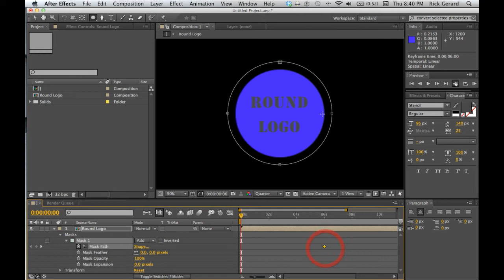Animating a mask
Animate a mask in After Effects